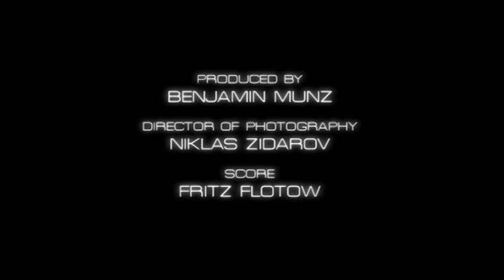Rest Strom - Trailer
In a world without electricity
when two men find a glowing light bulb
the fight for hope begins.